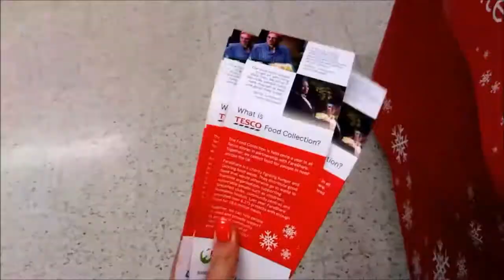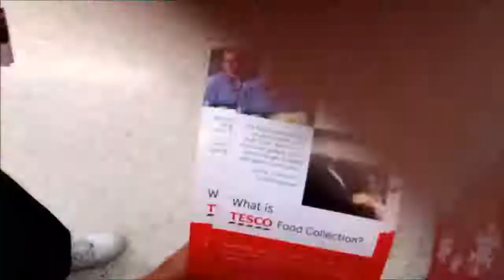GIVING BACK AT CHRISTMAS // Weekly Vlog 5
Hello everyone!

This weekend my dear friend and I did some volunteering at our local Tesco Store for the charity Fareshare:)

Fareshare collects food from stores nationwide and distributes the collections to various food banks and homeless shelters!